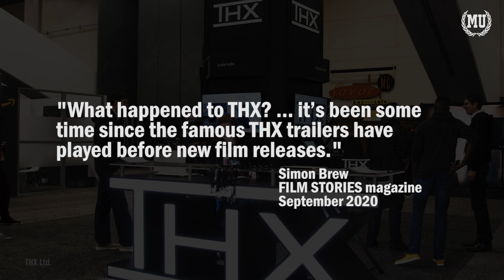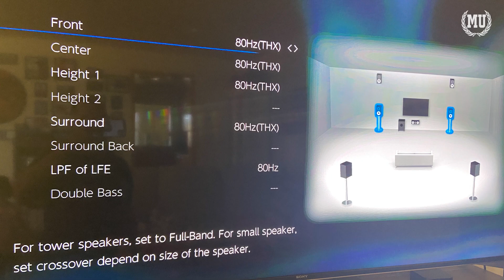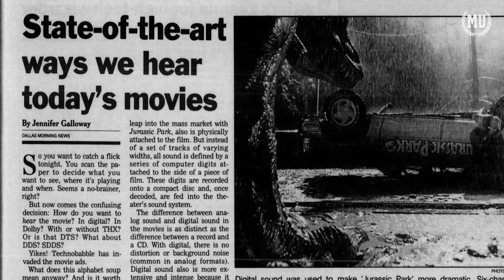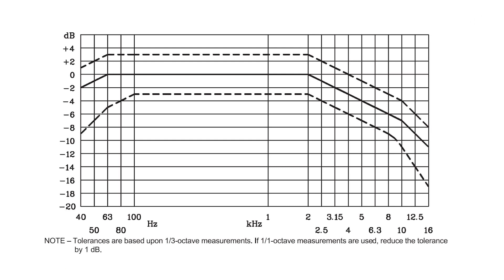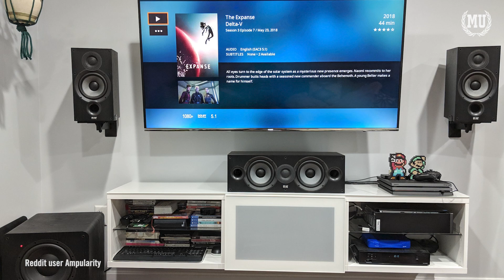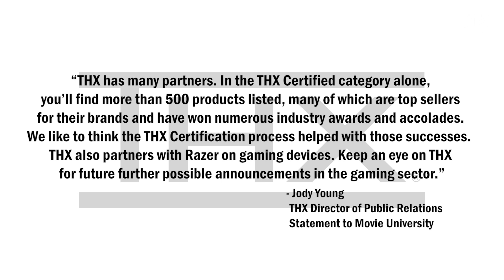What Is THX | What Happened To THX | THX Deep Note History | What is THX Certification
You might be vaguely familiar with @THXLtd, or maybe have seen the three letters around but you're not quite sure what they are or what they do. Or maybe you used to be familiar with them but you've kind of forgotten about them. In this video I sit down with THX vice president of global technology to talk about the THX's history and the future of the company.

Chapters:
0:00 Intro
1:21 What Do The Letters THX Stand For?
2:05 The History of THX
2:50 What THX Does
5:25 What Makes THX Unique
8:25 THX Also Certifies Visuals